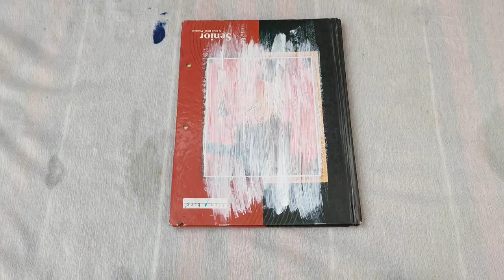how to decorate antique wood type personal dairy📕 with tissue and glue easy craft👩‍🎨🎨🖌️.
hy frds i am krishna,

                     must watch this interesting video,

 antique dairy decorate step by step and easy method .

i used tissue paper ,
 fevicol ,
acrylic colour .

                  press the ball icon 🔔